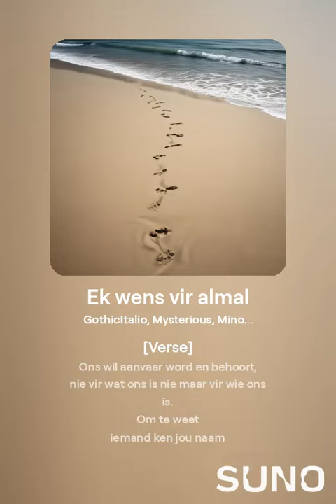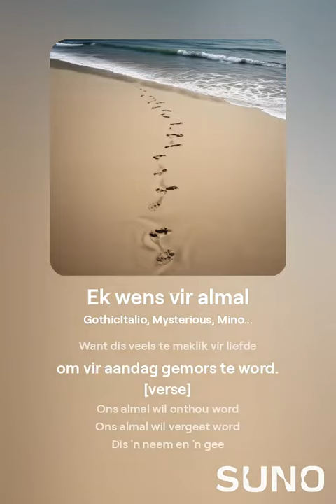FLW.ai - Ek wens vir almal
This is a test video containing a track compiled in Suno.com
Lyrics by Freddie Whitehorn

Ek wens vir almal
GothicItalio,  Mysterious,  Minor,  CuteBallad,  Pulsing Beat,  Driving,  Atmospheric,  Liminal

Profile avatar
FLW
October 16, 2024 at 1:44 PM

[Verse]
Ons wil aanvaar word en behoort,
nie vir wat ons is nie maar vir wie ons is.
Om te weet
iemand ken jou naam
en weet wat
jy droom al sê jy nie

[bridge]
Jy wil weet daar is 'n voetspoor
waarin net jou voet pas.

[chorus]
Is dit verwaandheid?
Is dit dalk hoekom ons in verhoudings betrokke raak,
soos 'n eksistensiële kortsluiting?

[verse]
Ek wens net vir almal om geluk te vind, met of sonder my.
Ek wens maar net
om gelukkig te wees
en uit die pad te bly.

[chorus]
Is dit verwaandheid?
Is dit dalk hoekom
ons in verhoudings betrokke raak,

[verse]
As ek vir jou iets kan doen
asseblief vra my,
dat ek dit kan oorweeg.
Want dis veels te maklik vir liefde
om vir aandag gemors te word.

[verse]
Ons almal wil onthou word
Ons almal wil vergeet word
Dis 'n neem en 'n gee
van die hart se golwe wat ons dryf

[chorus]
Is dit verwaandheid?